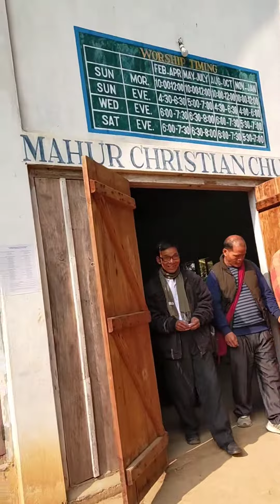Dt:10/01/2021,M.C.C.(Khobul) Houbung mi ten dei toh tah in (Deacon)mi (4)lhen doh in aum tai🙏